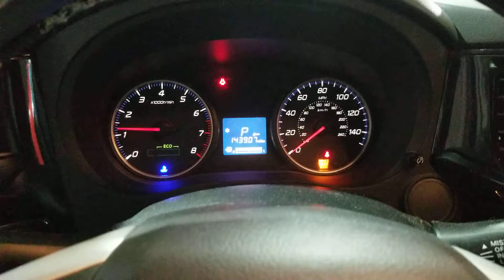Разборка Mitsubishi - Outlander 2012-2015, 2.4 Инжектор (VIN: JA4AD2A39EZ003568) P699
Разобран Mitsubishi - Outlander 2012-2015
Основные характеристики:
Год выпуска: 2013
Двигатель:
Объём двигателя: 2.4
Тип двигателя: Бензин
Коробка передач: КПП автомат 4х4 (АКПП)
Кузов: Джип (5-дверный)
Смотри каталог запчастей Mitsubishi - Outlander 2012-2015 на :
⏰ Режим работы колл-центра:
08:00 – 20:00 – ежедневно

Для наших покупателей:
- бесплатная доставка;